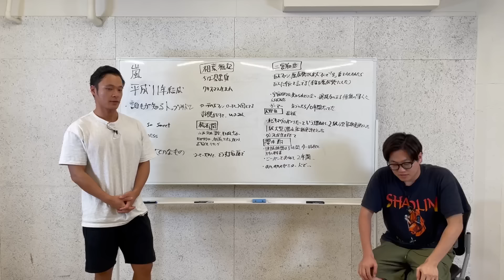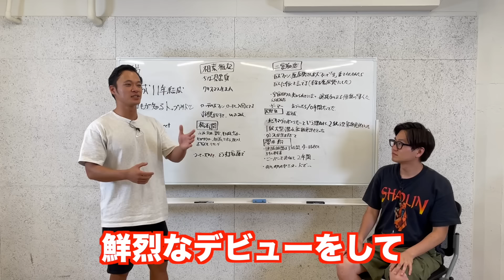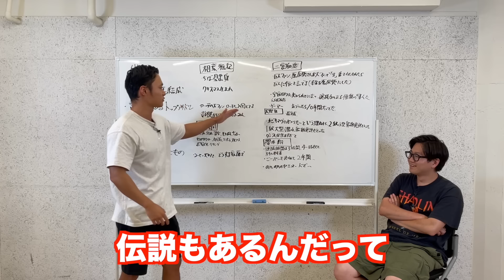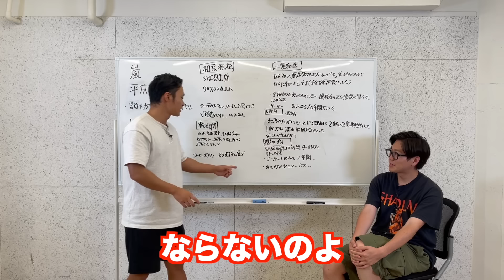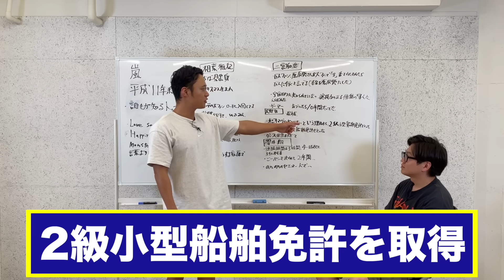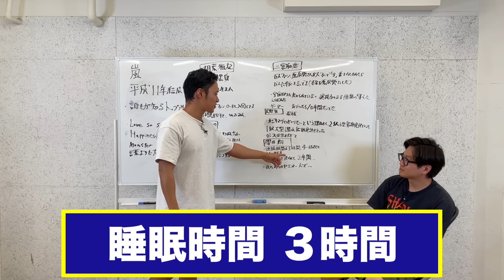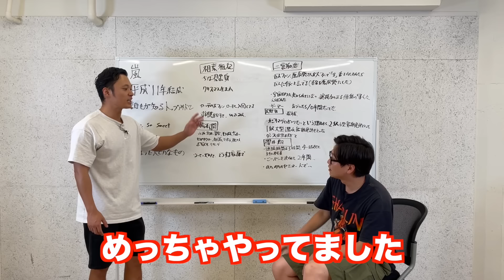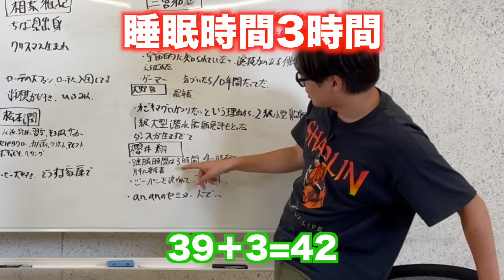【ドッキリ】嵐の逸話が五十倍盛られてたら五十嵐か！とツッコめるのか?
今回の動画は【ドッキリ】嵐の逸話が五十倍盛られてたら五十嵐か！とツッコめるのか?です

【100万再生突破：ワンピース1巻だけ読んで考察してみた】